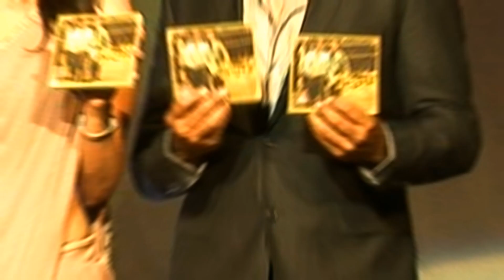Catch Akshay Kumar Singing For Special Chabbis ![HD]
Akshay Kumar sings Paani Paani from Special Chabbis. To know more check out the high quality 1080p video.